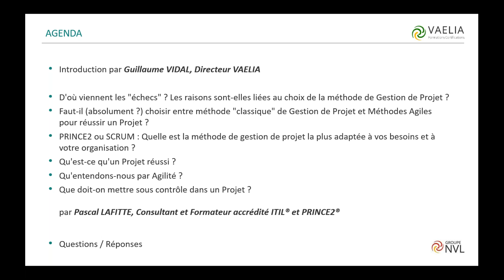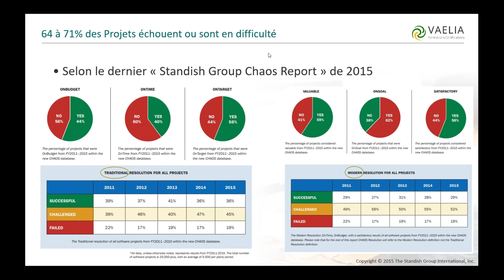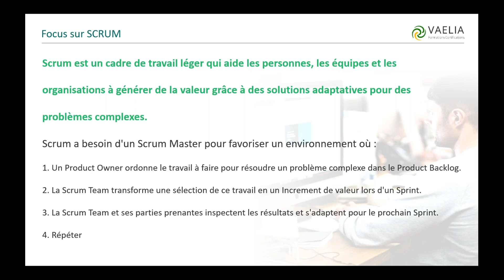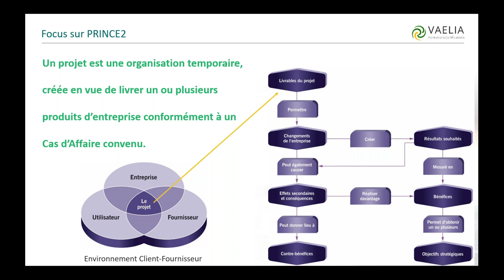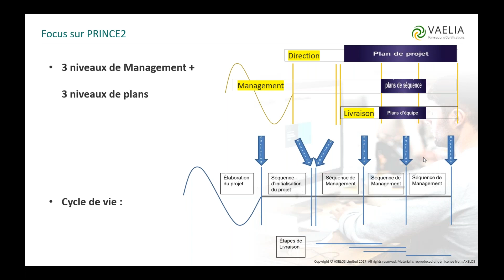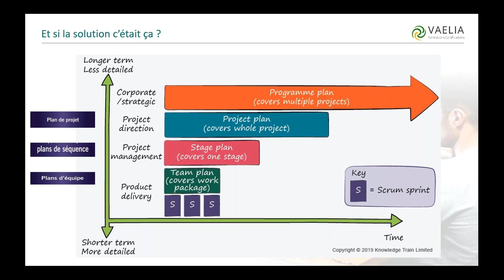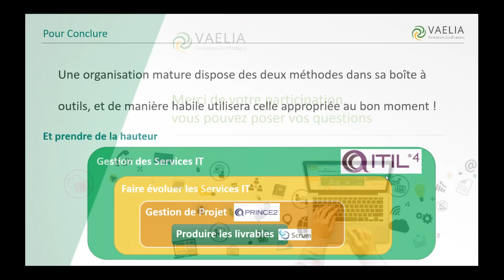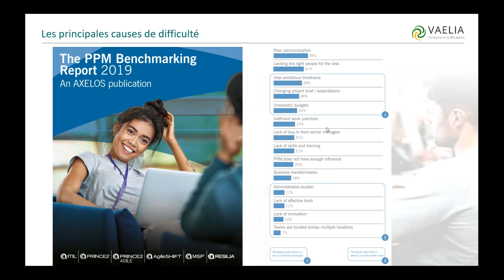Webinaire Vaelia : Gestion de projet VS Méthode Agile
D'où viennent les "échecs" ? Les raisons sont-elles liées au choix de la méthode de Gestion de Projet ?
Faut-il (absolument ?) choisir entre méthode "classique" de Gestion de Projet et Méthodes Agiles pour réussir un Projet ?

PRINCE2 ou SCRUM
Quelle est la méthode de gestion de projet la plus adaptée à vos besoins et à votre organisation ?
• Qu'est-ce qu'un Projet réussi ?
• Qu'entendons-nous par Agilité ?
• Que doit-on mettre sous contrôle dans un Projet ?

Nous vous proposons d’échanger ensemble sur ces questions dans le cadre d’un webinaire animé par Pascal LAFITTE, Consultant et Formateur accrédité ITIL® et PRINCE2®